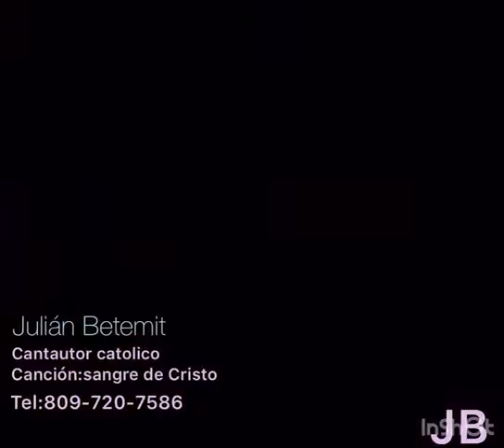Sangre de Cristo del álbum "Bajaste del Cielo"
Estamos ubicados en la Calle A, esquina camino Villa Cruz, No. 15, el Edén
Santiago, República Dominicana